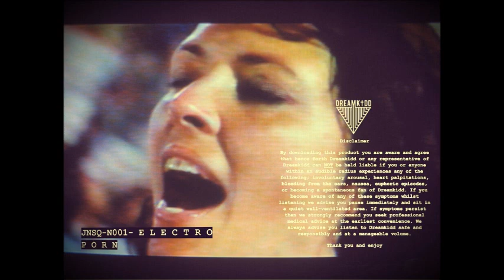DREAMKIDD | JNSQ-N001- ELECTROPORN [audio] [preview]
All Content Performed and Produced By Dreamkidd